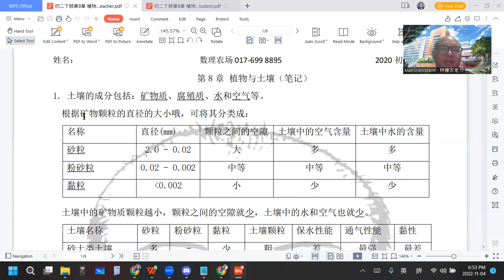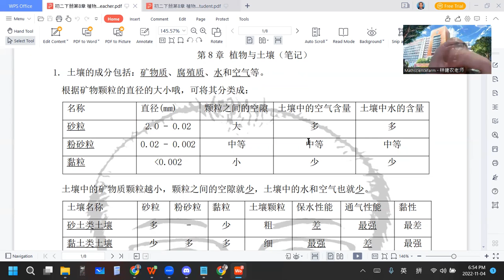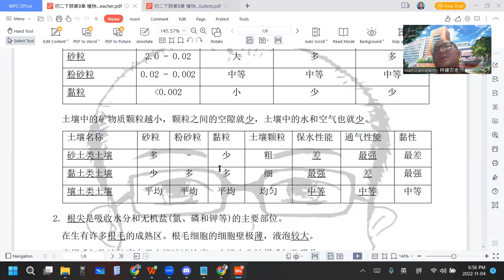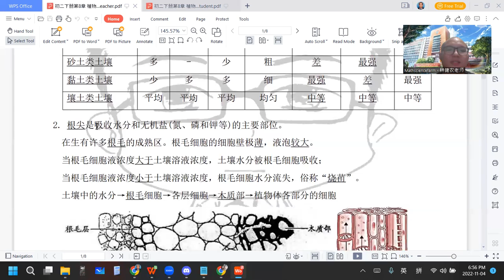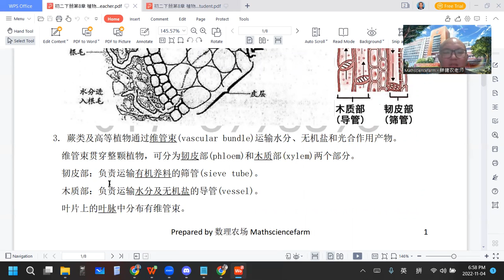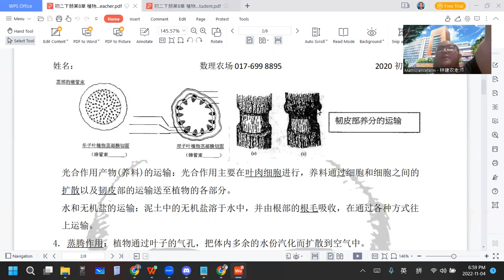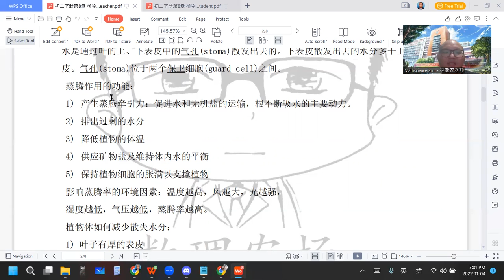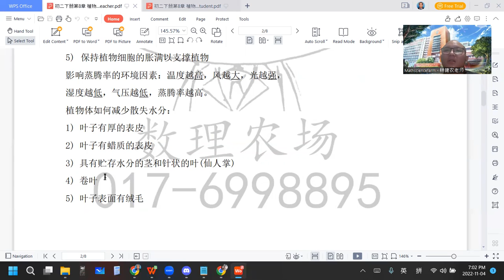2022 11 04 《网课不停歇》 初二科学8笔记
初二科学下册第8章 植物与土壤
笔记